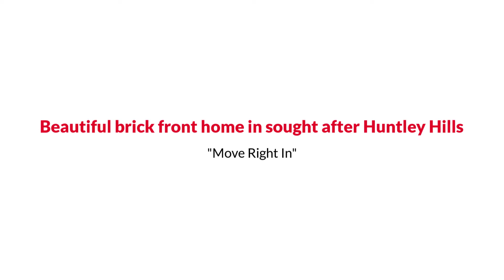3795 Admiral Dr, Chamblee, GA 30341 The Linde Sarah Group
The Linde & Sarah Group Presents, Exclusive Home for Sale! 3795 Admiral Dr, Chamblee, GA 30341.

Beautiful brick front home in sought after Huntley Hills. Enjoy all this home has to offer with its open concept living room and dining room, downstairs great room, and plenty of room for entertaining outside with the covered deck and patio. Home is near downtown Chamblee, Brookhaven, Keswick Park, Rail Trail, and so much more. Notable home features include hardwood floors, crown molding, upgraded light fixtures, faucets and door hardware, new roof, and water heater. The neighborhood has a playground and optional private Swim/Tennis.

Buy this awesome home with $0 Down and up to 2 months with NO payments to those who qualify. Find out more, call Linde & Sarah Group directly at or for a FREE Recorded Message about this program call: ID #9143.